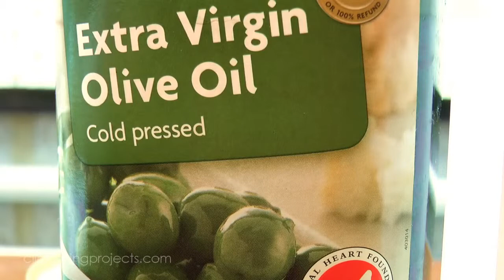Spare Parts #14 French Polishing A Piece Of Red Morrel Burl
French Polishing A Piece Of Red Morrel Burl, by Clickspring. In this video I use the traditional French Polishing technique to apply a shellac coating to the Large .